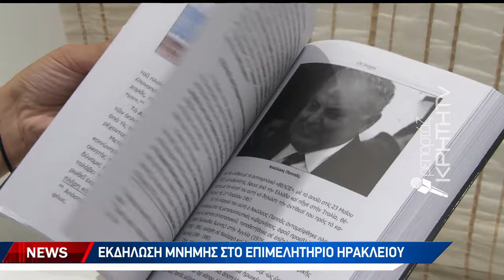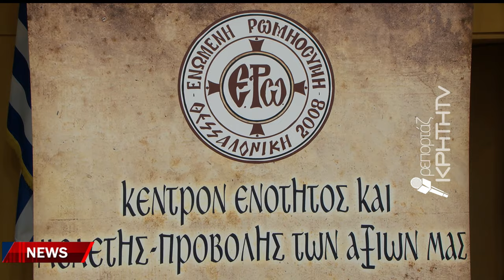50 χρόνια από την Τουρκική εισβολή στην Κύπρο